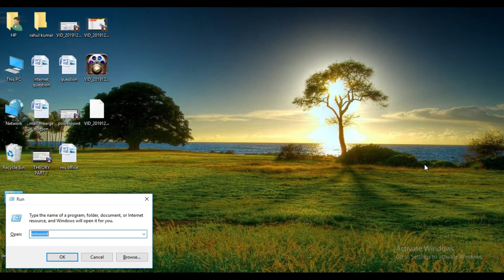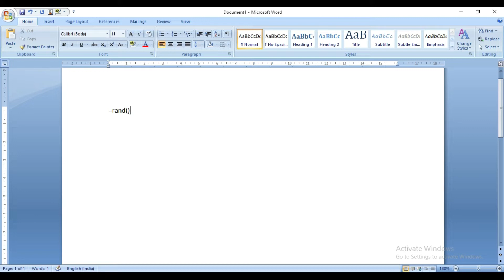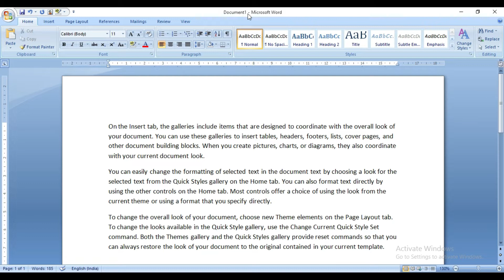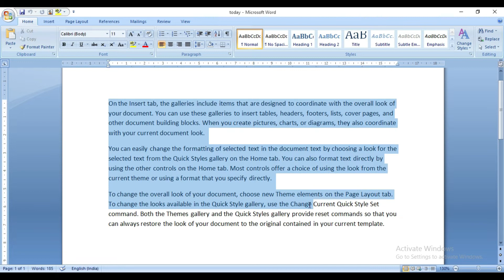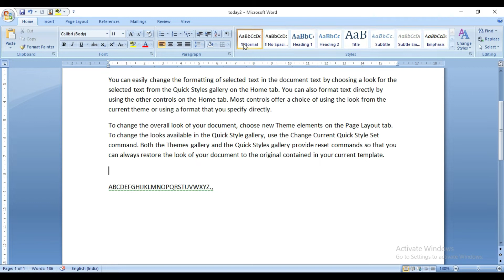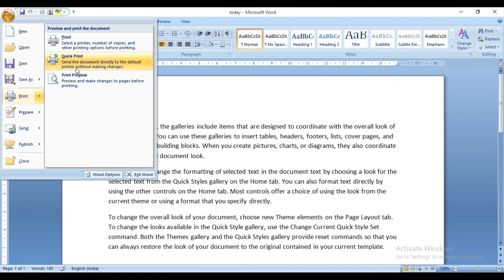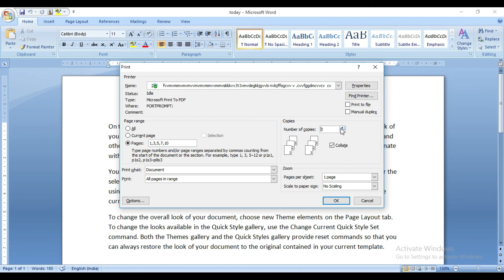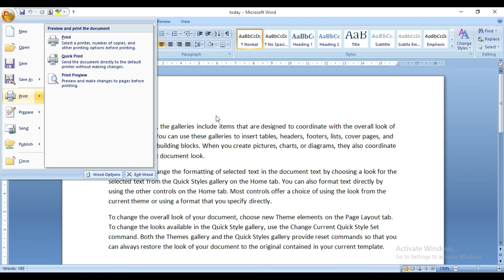MS Word Office Button ka use Part-1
Office Button ka use
~ New
~ Open
~ Save
~ Save as
~ Print
~ Prepare
~ Close
~ etc.